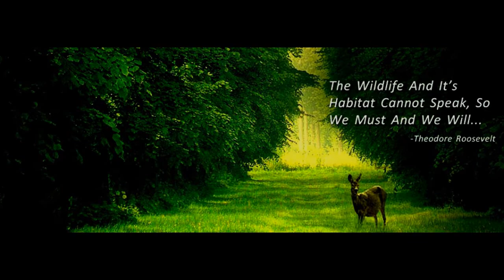yellow - throated marten I Corbett Tiger Reserve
The yellow-throated marten is a marten species native to Asia. It is listed as Least Concern on the IUCN Red List due to its wide distribution, evidently relatively stable population, occurrence in a number of protected areas, and lack of major threats.
Video Credit == Prashant Kumar @ Nature Guide # Corbett Tiger Reserve

Music Credit==